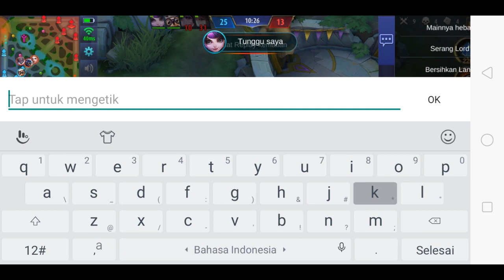MERINDING!! HEYLOS TANK OVER POWER || MOBILE LEGENDS INDONESIA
Hallo gaes,  channel YouTube saya yang ternyata kontennya sangat digemari oleh banyak YouTuber terkenal. Dimana konten saya berisi tentang game PUBG MOBILE dan MOBILE LEGEND Wah, berarti keren banget tuh ya, sampai YouTuber aja mau nonton video mereka.

Terimakasi.